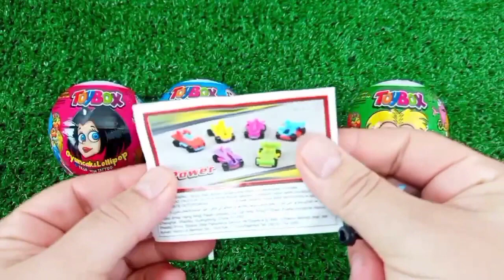ASMR MUKBANG Watermelon Desserts Cutting Rainbow. Lollipo Cutting Rainbow.Gummy Candy